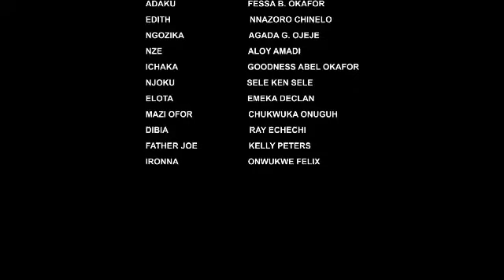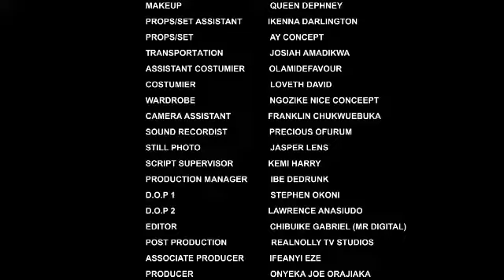HELL WILL BREAK LOOSE IF I CAN'T FIND MY INTERNATIONAL PASSPORT -TRENDING MOVIE 2023